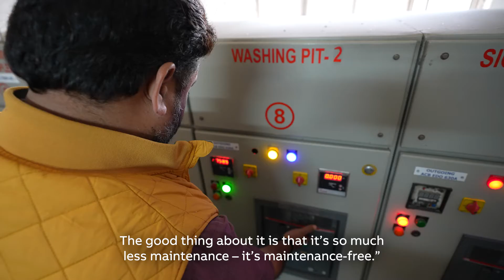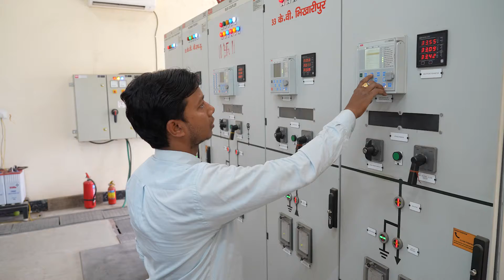How India's spiritual capital is getting sustainable – through technology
The ancient city of Varanasi, on the banks of the Ganges, draws millions of pilgrims and tourists every year – which can be a strain on its natural resources and energy demands. But through a range of different projects, the city is harnessing modern technology to become cleaner and more efficient for locals and visitors alike.